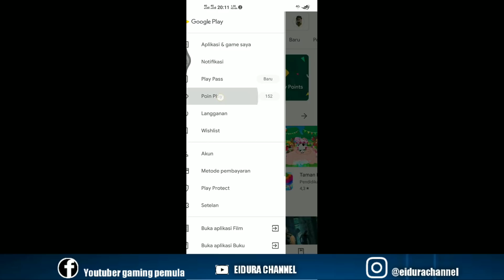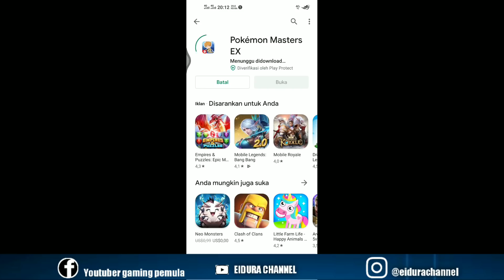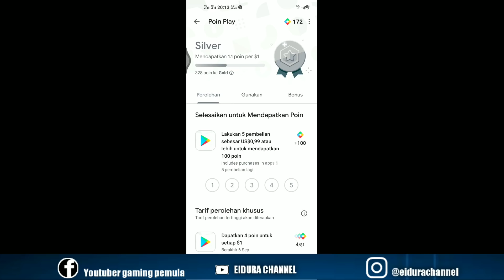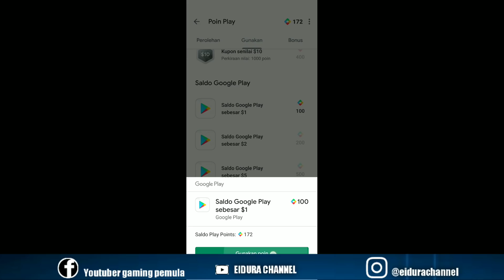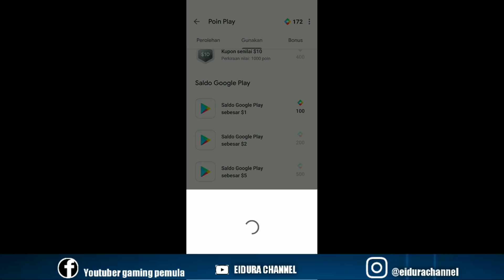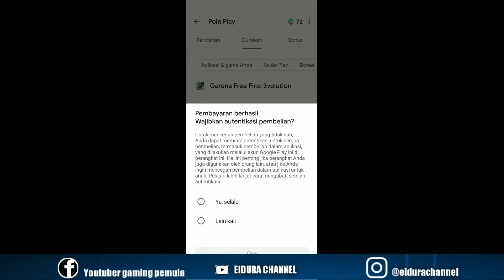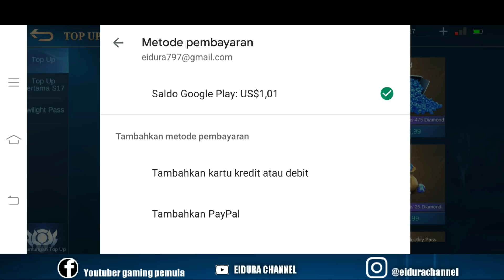CARA DAPATKAN WEEKLY BUNDLE ELITE SECARA GRATIS SERVER AMERIKA MOBILE LEGENDS BANG BANG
Cara dapatkan weekly bundle elite bundle server amerika mobile legends bang bang